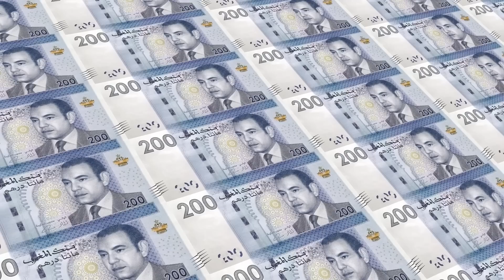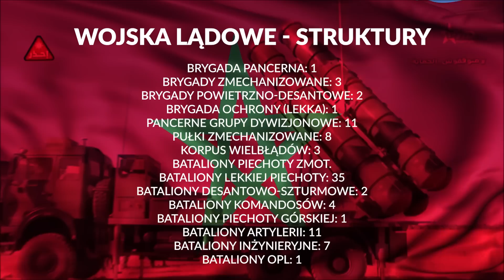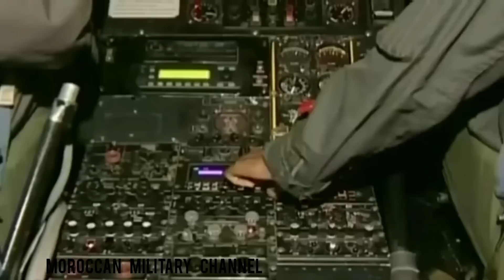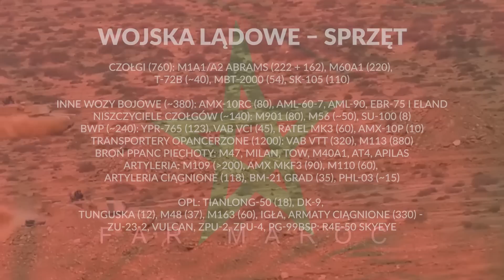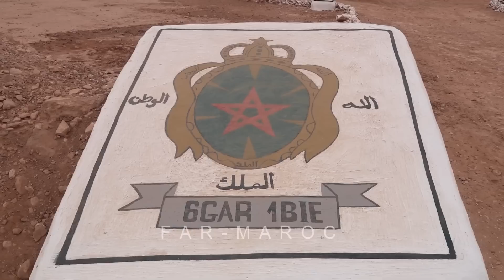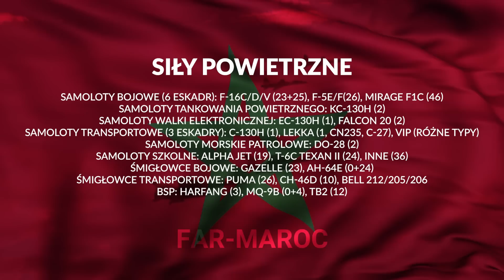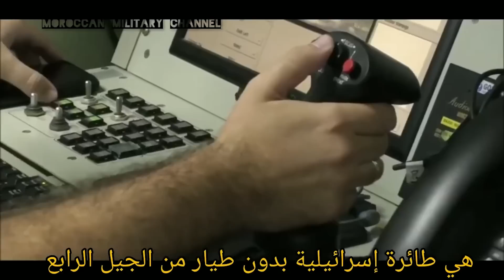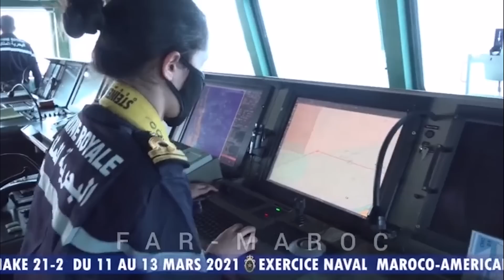Królewskie Siły Zbrojne Maroka | Armie Świata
Abrams, Apacz, Bayraktar TB2, F-16 a w przyszłości HIMARS a nawet F-35. Tak wyglądają zakupy i plany zakupowe Królewskich Sił Zbrojnych Maroka, które pod wieloma względami prowadzą inwestycje podobne do tych, które mają miejsce w Polsce. Skąd biorąc się podobieństwa między Polską a Maroko?